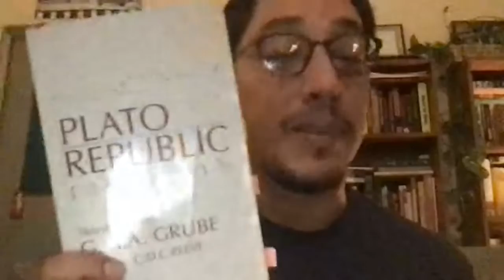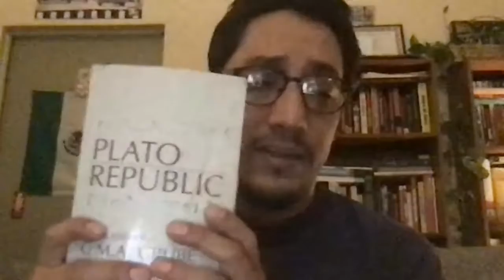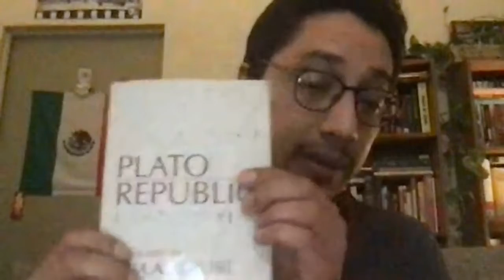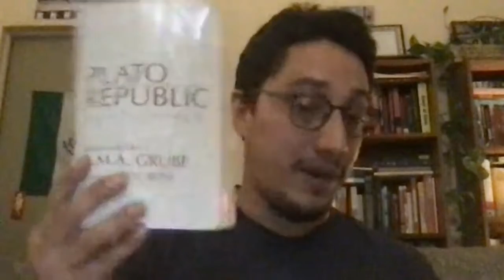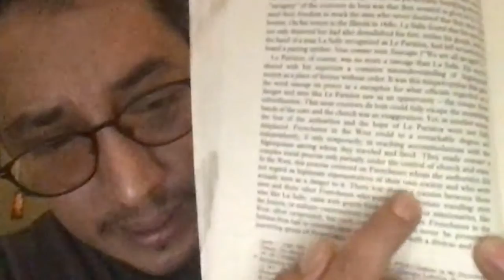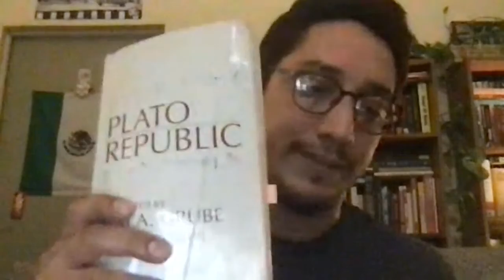Ch 4 Plato Lecture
Lecture of Plato's philosophy, including his theory of the Forms and the allegory of the cave.